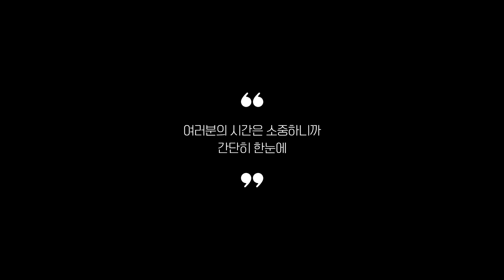2024년 리뷰 좋은 98인치TV 추천 Best 5!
0:25
5위
TCL 4K 스마트TV (9만 9천원)
[저렴이 98인치TV]

0:37
4위
더함 4K QLED TV (324만 4천원)
[가성비 QLED 98인치TV]

0:48
3위
삼성전자 4K QLED TV (722만원)
[대기업 QLED 98인치TV]

0:59
2위
LG전자 4K QNED TV (787만 1천원)
[프리미엄 98인치TV]

1:11
1위
삼성전자 4K TV (430만 1천원)
[일반적으로 좋은 98인치TV]